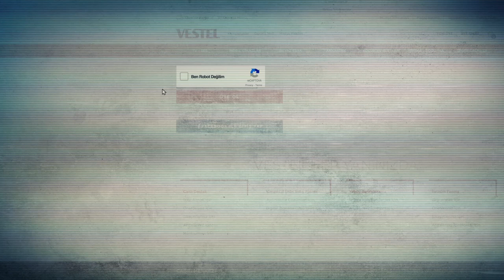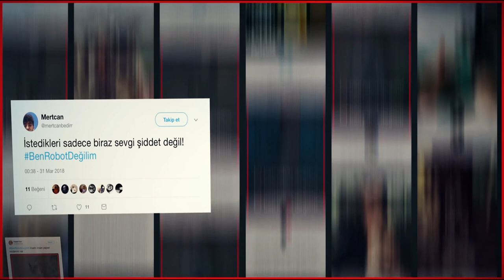Vestel | Hayat Kurtaran Captcha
Vestel için hazırladığımız Hayat Kurtaran Captcha çalışmamız, Kristal Elma Festivali'nin 30. yılı için Reklamcılar Derneği jürisi tarafından Cannes'da ülkemizi temsil etmek üzere seçildi.